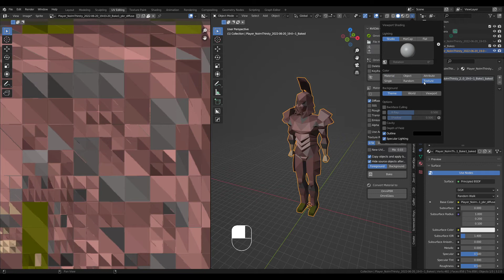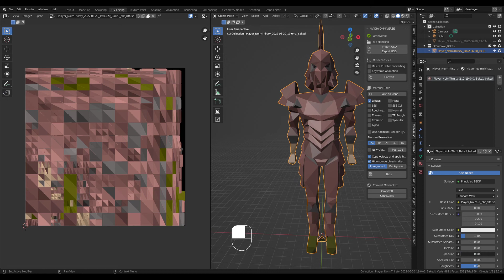Baking OSRS models with Nvidia Omniverse/Omni Panel (troubleshooting + downloads in description)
2024 links (if older addons do not work in 4.0)

Notes/info:
- If your model has invalid characters, it will not bake so just rename it to something simple like "model"
- We only need the "Diffuse" texture from our bake.
- To bake a texture, we need a UV map. Lightmap pack is the simple solution for this since we only care about the diffuse.

!!!OLD DOWNLOADS!!!